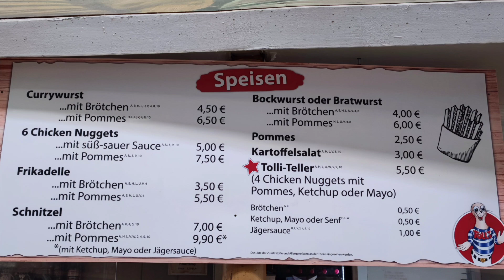Ausflugstipp: Tolli-Park in Mayen, Eifel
Hier kommt ein neuer Ausflugstipp für Euch: Der Tollipark in Mayen in der Eifel.

Hier kannst Du jede Menge erleben und einen Tag voller Spaß und Spiel verbringen.